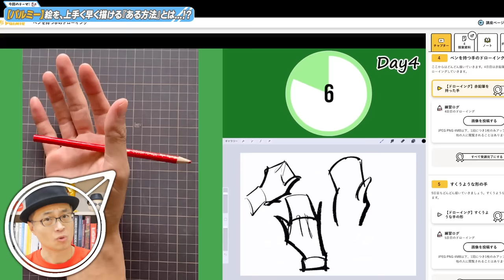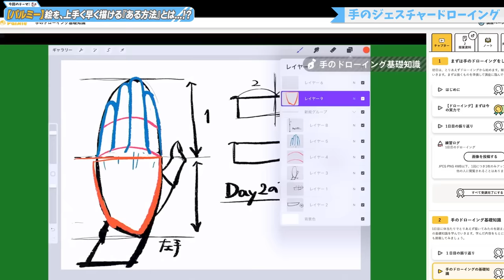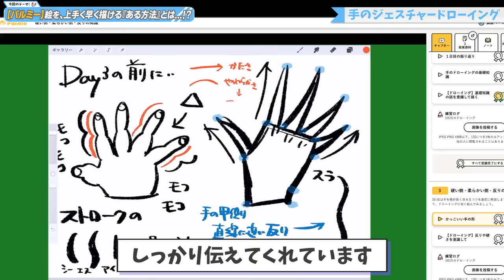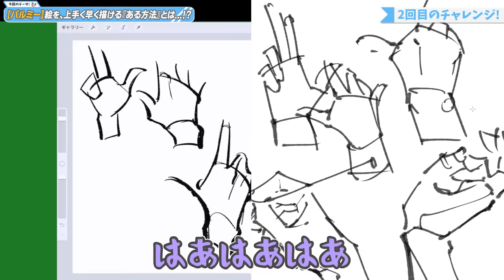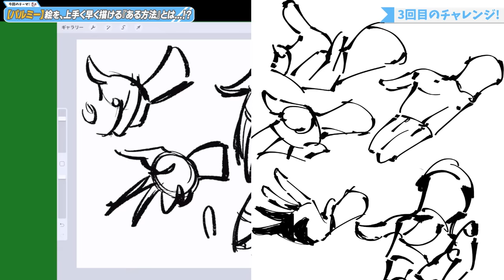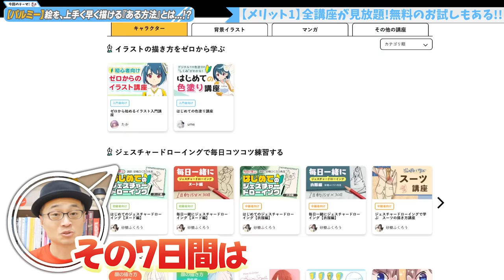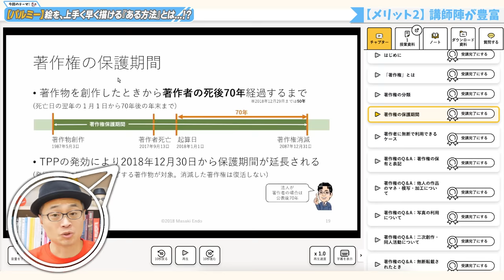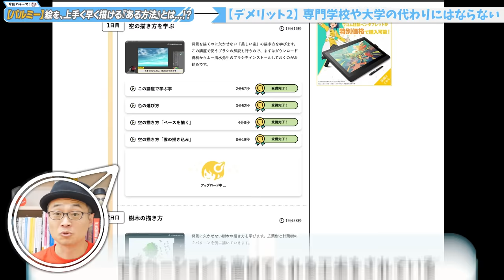【パルミー】手を、上手く早く描ける『ある方法』とは…！？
👉パルミー初月20%OFFのキャンペーンはこちら↓
※↑こちらのURLへアクセスした後、外部ページへ移動すると割引が適用されなくなる場合がございます
申し込み画面にて初月20%OFFが適用されていることをご確認の上、お申し込みください
※キャンペーン期日：2024年5月31日まで
※学割併用不可